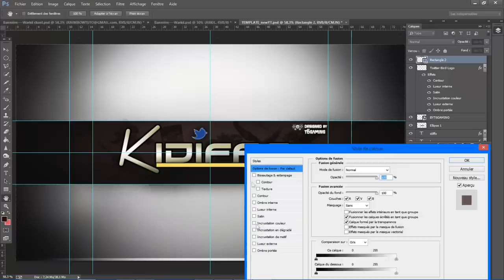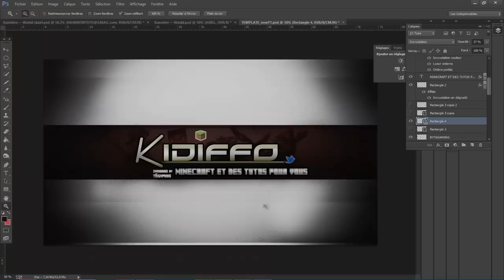Speed Art | Kidiffo Bannière YouTube | By T6gaming